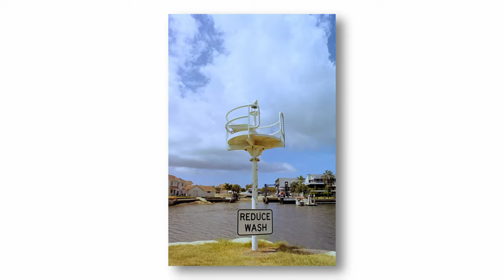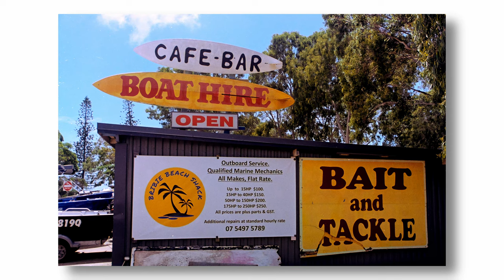Spinnaker Sound Mariner, Shorncliff and Golden Beach Caloundra on Kodak ColorPlus 200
Film Photography  at Spinnaker Sound Mariner Pumicestone Passage, Golden Beach Caloundra and Shorncliff Fishing Trawlers on Kodak ColorPlus 200